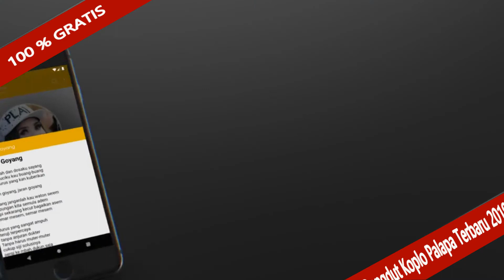Aplikasi Musik Android Gratis Tanpa Bayar dan Resgitrasi Dangdut Koplo Palapa Terbaru 2019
Jangan ngaku pecinta Dangdut Koplo Sejati Kalau Belum Download Aplikasi ini !

Dangdut Koplo Palapa Terbaru adalah aplikasi musik dangdut paling lengkap dan berisi dangdut pilihan terbaik tanah air. Dangdut Koplo Palapa Terbaru memilih musik - musik dangdut yang banyak di dengar oleh para pencinta musik dangdut

Fitur Unggulan Dangdut Koplo Palapa Terbaru :
- Dangdut Koplo Palapa Terbaru 2019-Lagu Pilihan Terbaik Dangdut Koplo Palapa
- Dangdut Koplo Palapa Terbaru 2019-Mengulang Lagu Atau Kategori
- Dangdut Koplo Palapa Terbaru 2019-Gratis 100% tanpa harus registrasi
- Dangdut Koplo Palapa Terbaru 2019-Lengkap dengan Lirik
- Dangdut Koplo Palapa Terbaru 2019-Equalizer
- Dangdut Koplo Palapa Terbaru 2019-Mudah di Gunakan
- Dangdut Koplo Palapa Terbaru 2019-Selalu Update
- Dangdut Koplo Palapa Terbaru 2019-Lengkap dengan Gambar
- Dangdut Koplo Palapa Terbaru 2019-Tanpa Bayar bulanan

semoga musik dangdut koplo semakin sukses dan tembus ke kancah dunia

penasaran kan ?! install aplikasi ini sekarang juga!! jangan lupa di rate bintang 5, selamat menikmati.

Terima Kasih.

Semua Lagu (Mp3) yang di sajikan semua bersumber dari internet.
Jika ada pelanggaran yang tidak ingin ditayangkan dalam aplikasi ini, Silahkan menghubungi kontak developer kami